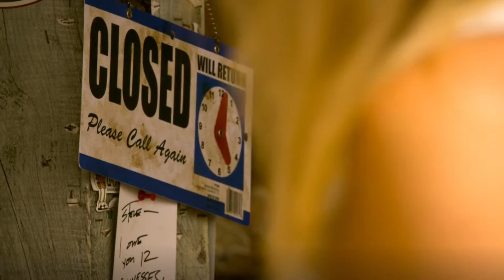Topper and Sarah together in Season 3 OUTTER BANKS first scene together